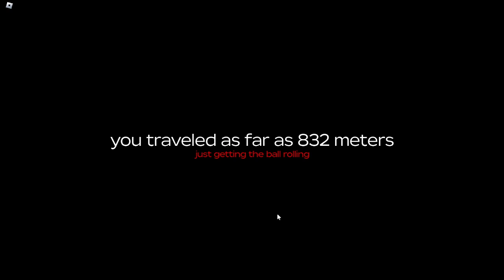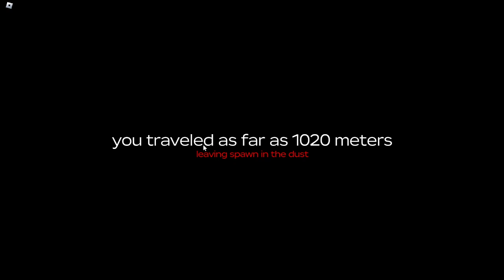Dusty Trails (Roblox Game)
Tried out a game that was suggested to me by a friend. Enjoy roughly thirty minutes of me bumbling around.

I will give this game another playthrough, and now that I know what's up, I can do it more efficiently.